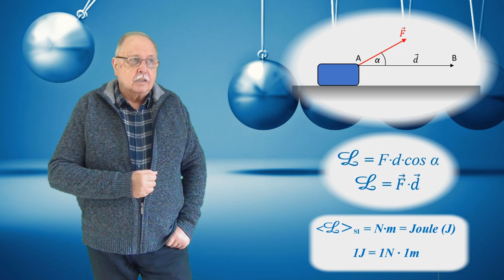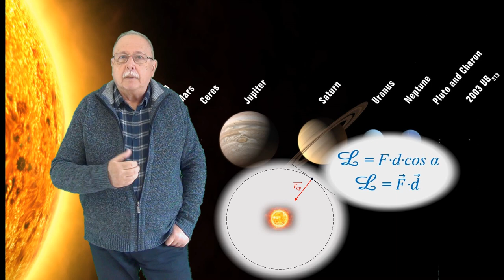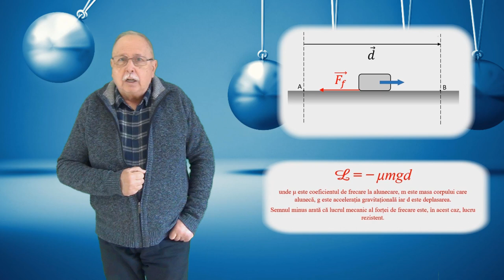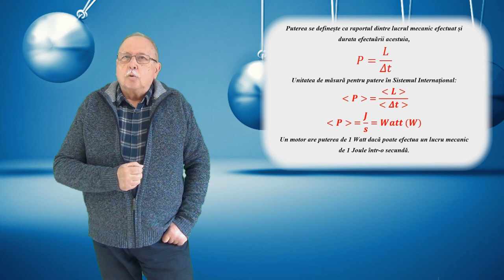CURSUL DE 3 MINUTE (MECANICĂ 19 - LUCRUL MECANIC)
Este definit lucrul mecanic și sunt date formulele de calcul pentru câteva forțe importante (forța elastică, greutatea, forța de frecare)
Sunt, de asemenea, explicate cazurile de lucru mecanic motor și lucru mecanic rezistent.
De asemenea, este definită puterea.